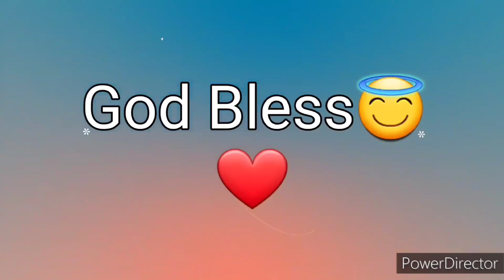Ang Salita ng Dios "BIBLIA" (9) Aklat sa Lumang Tipan 1 SAMUEL Chapter 14 Tagalog Audio